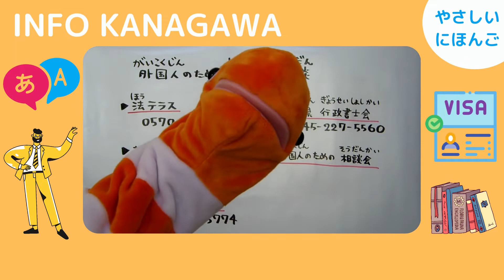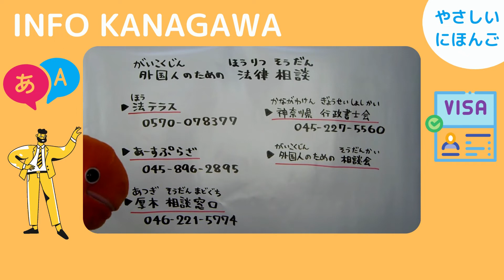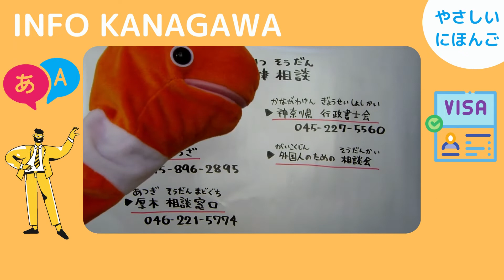外国人(がいこくじん)の ための 法律(ほうりつ)相談(そうだん)【INFO KANAGAWA】やさしい日本語＿2022.2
いろいろな　ことばで　相談(そうだん)できます。
たとえば、　家族(かぞく)を　日本(にほん)に　よびたい、　VISAを　かえたい、　帰化(きか)したい、　結婚(けっこん)・離婚(りこん)、　会社(かいしゃ)を　つくりたい　などについて　きけます。

■法(ほう)テラス
9:00-17:00（平日(へいじつ)だけ）
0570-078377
えいご、　ちゅうごくご、　かんこくちょうせんご、　スペインご、　ポルトガルご、　ベトナムご、　タガログご、　ネパールご、　タイご、　インドネシアご

■あーすぷらざ
13:00-16:00

えいご　…　だい１、だい３　かようび
ちゅうごくご　…　だい１　かようび　と　だい４　もくようび
かんこくちょうせんご　…　だい４　もくようび
スペインご　…　だい２　すいようび　と　だい４　きんようび
ポルトガルご　…　だい２　すいようび　と　だい４　きんようび
ベトナムご　…　だい２　きんようび　と　だい３　かようび

■厚木(あつぎ)　相談(そうだん)窓口(まどぐち)
13:00-16:00

スペインご　…　だい１　げつようび、　だい３　すいようび
ポルトガルご　…　だい３　すいようび
ベトナムご　…　だい１　げつようび

■神奈川県(かながわけん)　行政書士会(ぎょうせいしょしかい)
13:30-16:30

にほんご　…　げつようび、　すいようび、　きんようび
えいご　…　すいようび
ちゅうごくご　…　きんようび
スペインご・ポルトガルご　…　だい４　きんようび

■外国人(がいこくじん)の　ための　相談会(そうだんかい)
東京都(とうきょうと) 国際交流(こくさいこうりゅう) 委員会(いいんかい)
やる日(ひ)と　ばしょは　ウェブサイトを　みてください。